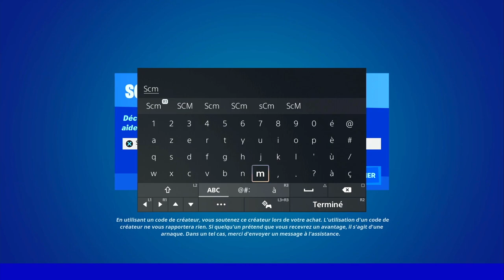PLANTER UNE GRAINE DE RÉALITÉ AUX TURIONS DE TOURNESOL OU A LA FONGIFERME FORTNITE, EMPLACEMENT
▬▬▬▬▬▬▬ • BIENVENUE 😍 • ▬▬▬▬▬▬▬

▬▬▬▬▬▬▬ • PARTENAIRES 💪 • ▬▬▬▬▬▬▬

👉StealthGamer:
"SOISCOOLMEC"
"STRIKESOISCOOL"

TikTok "SoisCoolMecYTB"
👻Snapchat "soiscoolmec"

.▬▬▬▬▬▬▬ • TOP DON 💰 • ▬▬▬▬▬▬▬

▬▬▬▬▬▬▬ • MUSIQUE OUTRO 🎵 • ▬▬▬▬▬▬▬